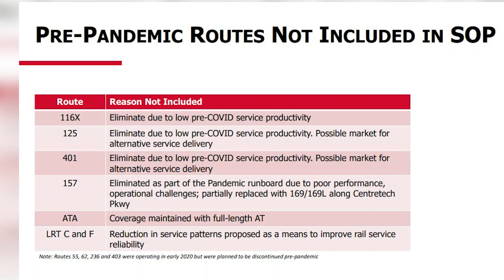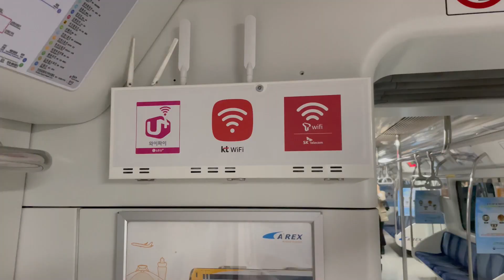RTD PKG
A story I did during my time as a student reporter examining the safety and reliability of Denver's transit system, RTD, for students commuting to campus. I incorporated a standup and footage from my time in Seoul as a means of comparing and contrasting.